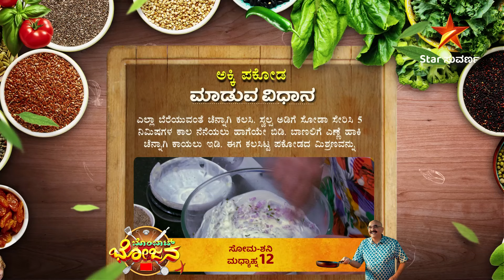Crispy mouth-watering rice pakodas! | Bombat Bhojana | Star Suvarna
ಗರಿಗರಿಯಾದ, ಬಾಯಿ ರುಚಿ ಹೆಚ್ಚಿಸುವ ಅಕ್ಕಿ ಪಕೋಡ ಮಾಡುವ ವಿಧಾನ!
ಬೊಂಬಾಟ್ ಭೋಜನ 4| ಇಂದು ಮಧ್ಯಾಹ್ನ 12:00 ಗಂಟೆಗೆ